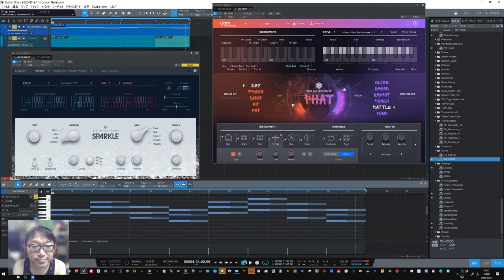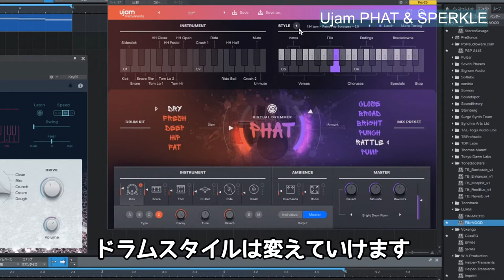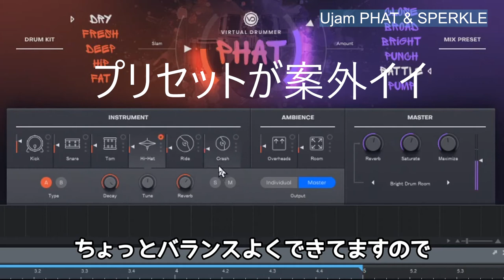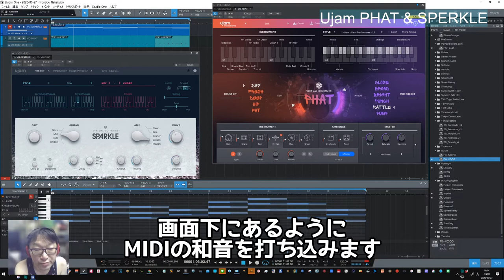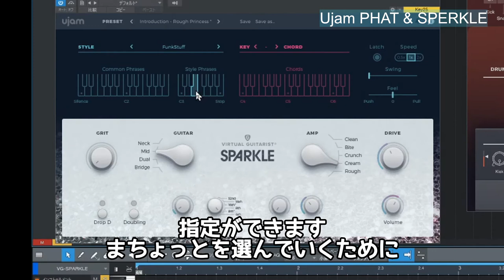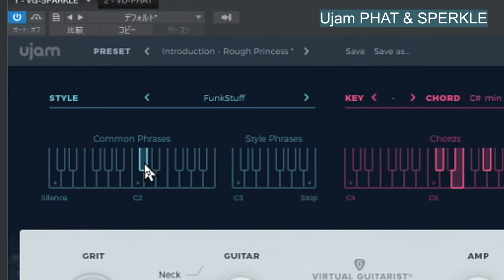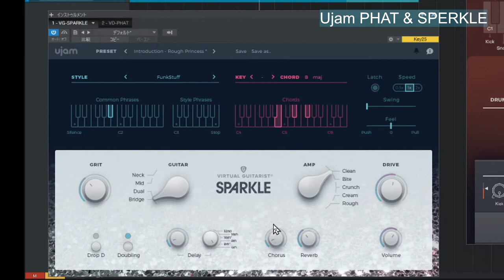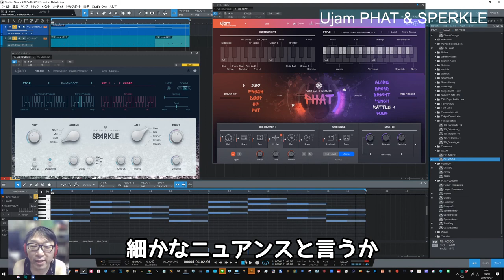Ujam バーチャルギタリスト「Sparkle」/ドラム「Phat」を使ってみました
【誤字】動画の中の右上のタイトルの英語綴りが「Sperkle」と間違っています
正解：Sparkle　です